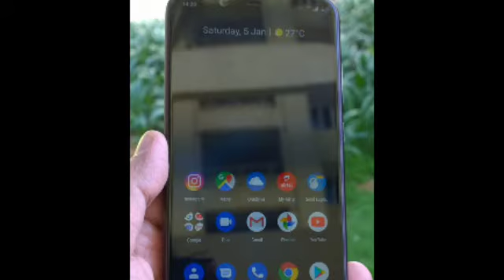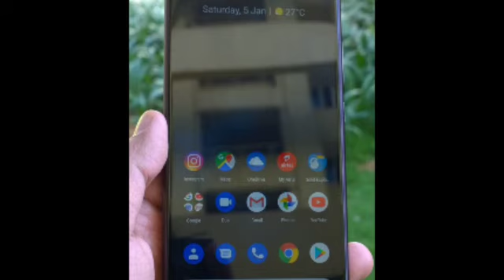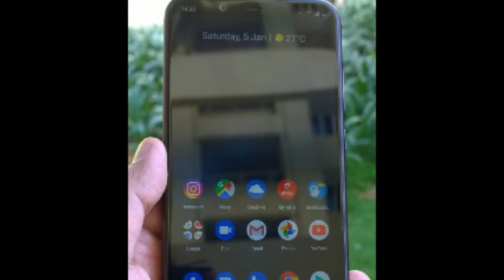Nokia 2.2:-is a really game changer🤫2gb 16gb at 6999/-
My mobile:- xolo era 4x

Thnx for supporting me